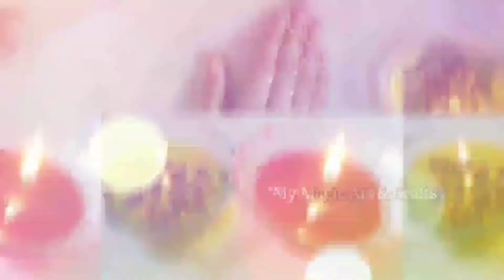How to make water candles || Diwali decoration ideas 2020 || My Magic art and crafts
DIY water candles . Diwali decoration ideas 2020.

Materials required

Glass bowl
Water
Water Colour
plastic sheet
cotton wick

video is educational purpose only.Copyright Disclaimer Under section 107 of the copyright Act 1976, allowance is made for "fair use" for purposes such as criticism, comment, news reporting, teaching, scholarship and research.